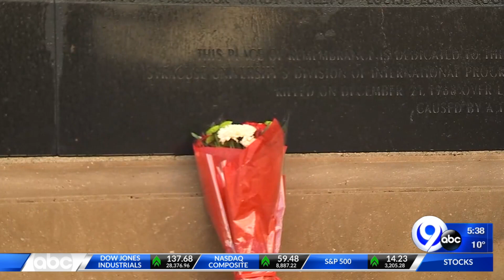31st anniversary Remembrance Service to be held Saturday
31st anniversary Remembrance Service to be held Saturday